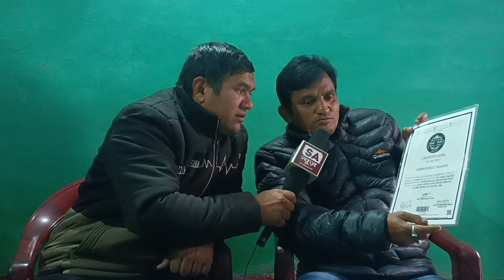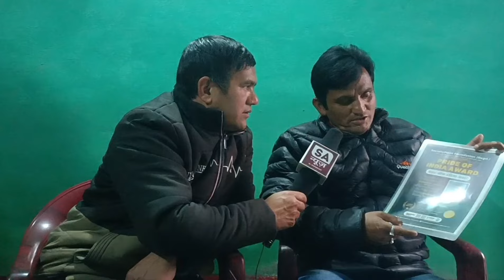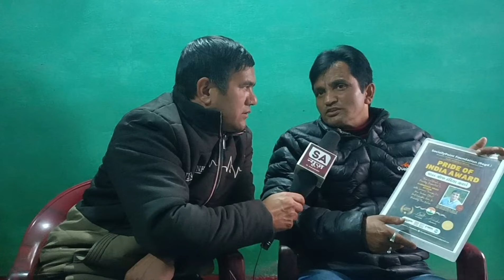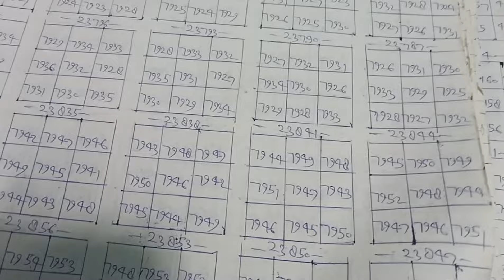Interview with Mr.Harimohan Singh Aithani (Mathematician)